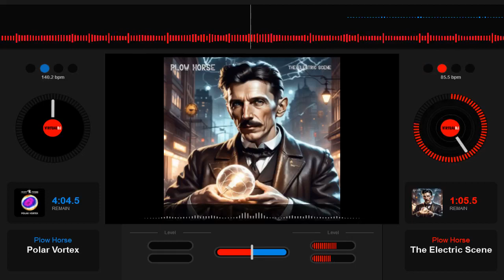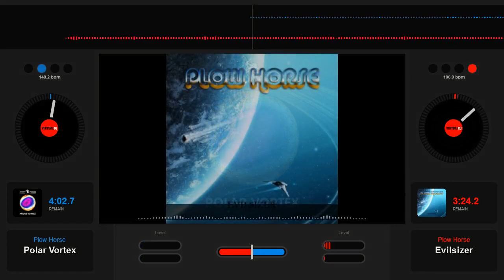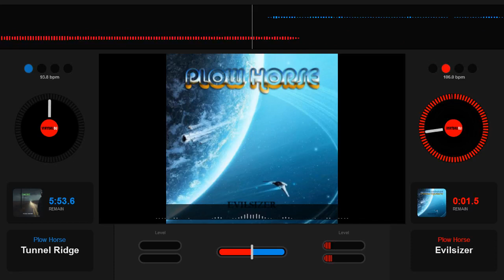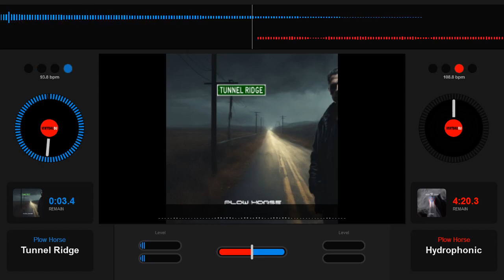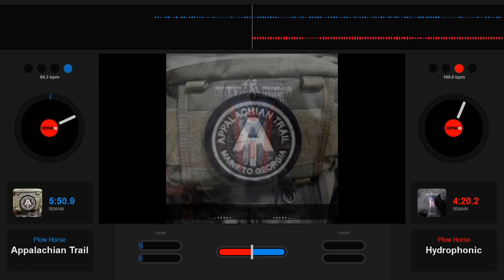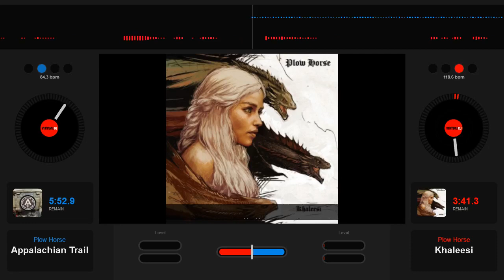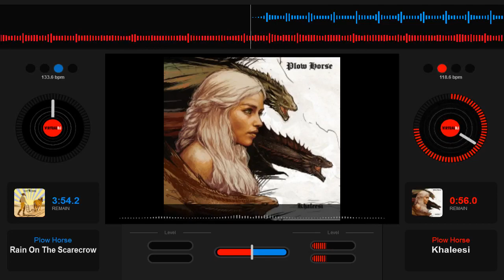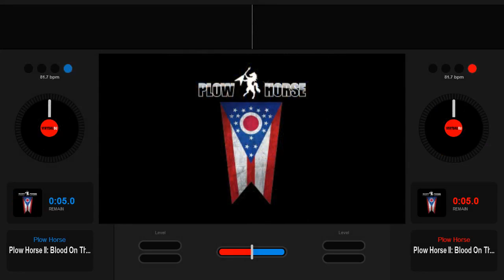Plow Horse II: Blood On The Plow (Official Album Visualizer)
The second album from Plow Horse in full. Presented in a unique Jukebox format from Virtual DJ. Crank it up and GET PLOWED!